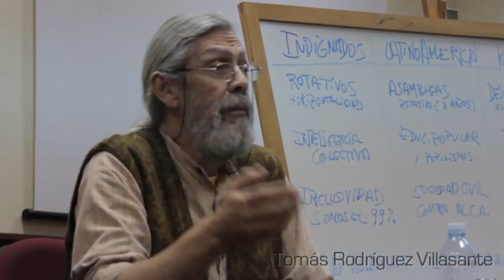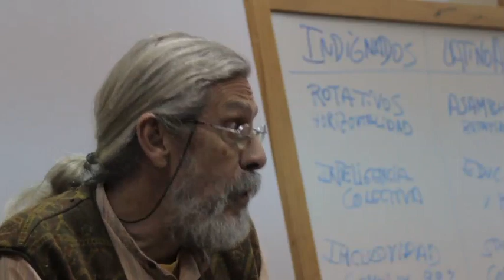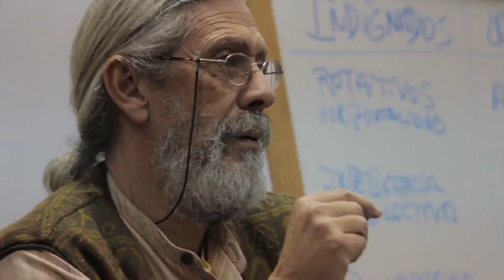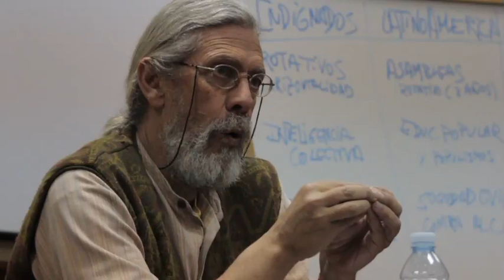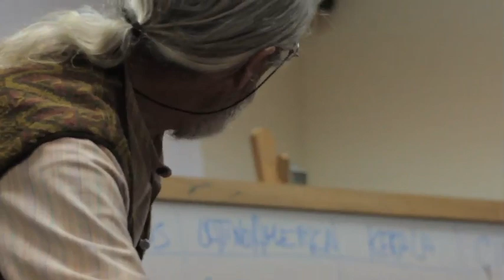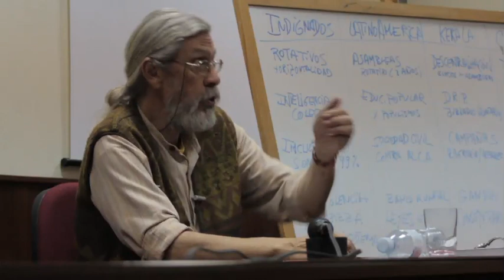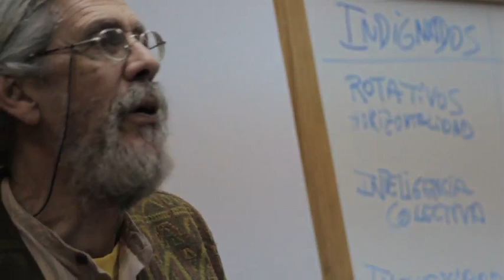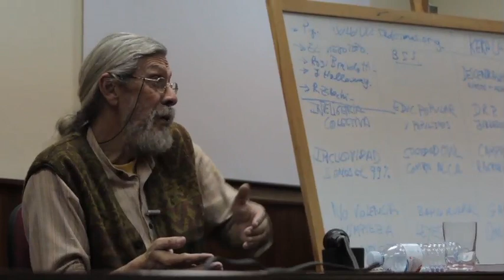(CHdCT) Democracias participativas: 15-M, Latinoamérica, Kerala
Seminario Teórico
Crítica Humanista del Capitalismo Total

Ponencia: Democracias participativas: 15-M, Latinoamérica, Kerala por Tomás R. Villasante